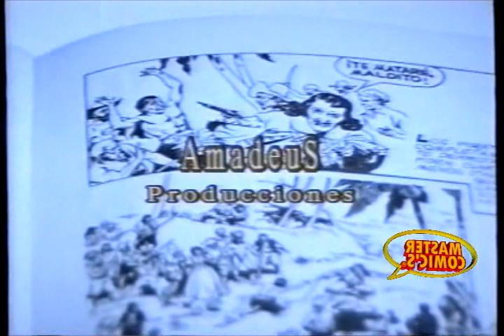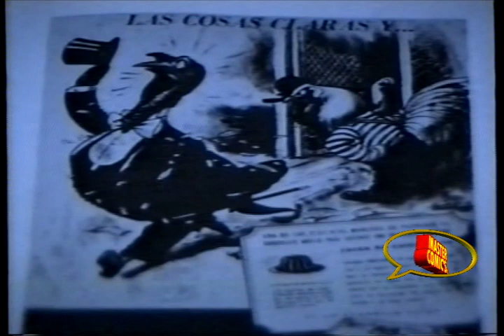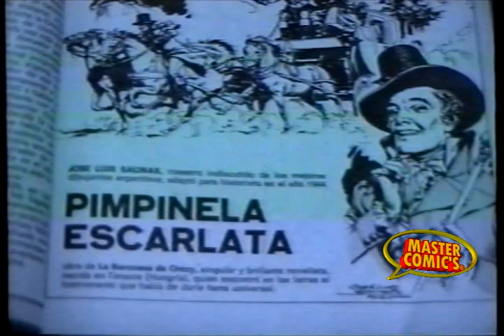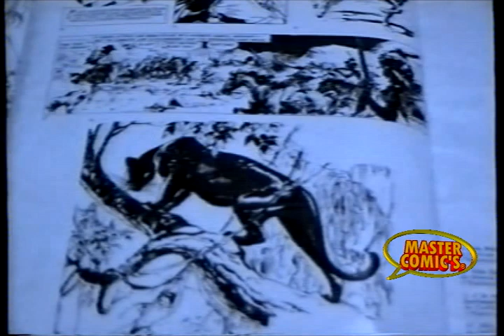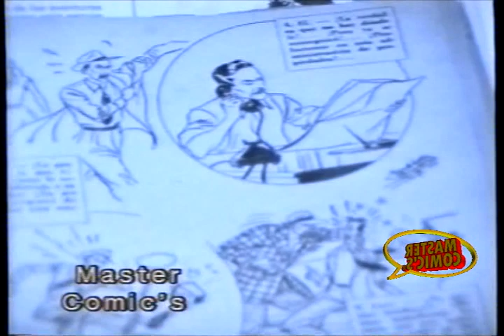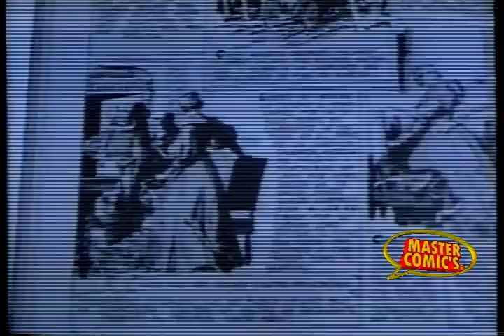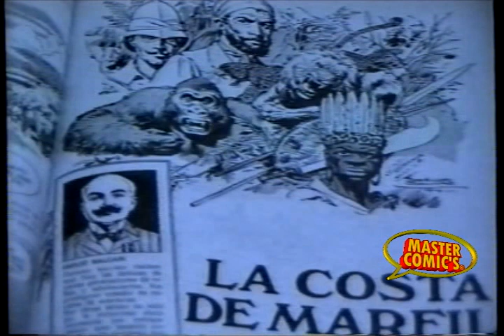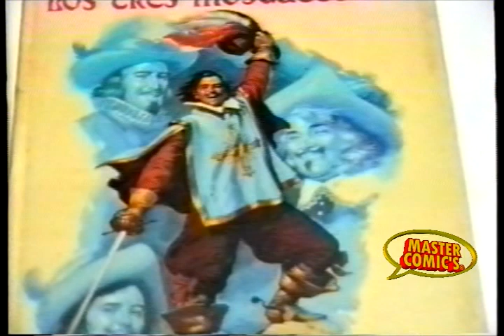JOSE LUIS SALINAS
HOMENAJE A JOSE LUIS SALINAS. MASTERCOMIC'S DE CESAR ANTONIO VIDAL .
INFINITO 1994